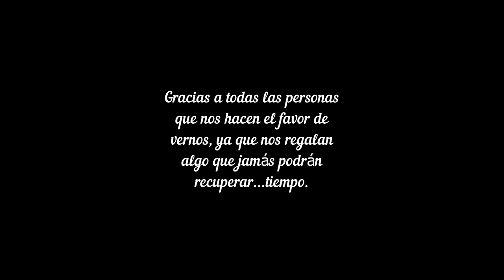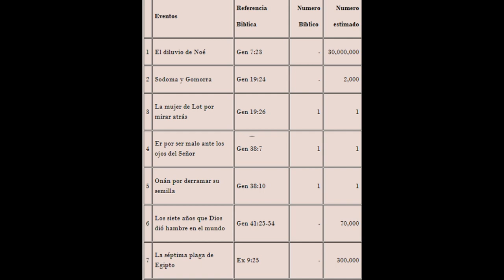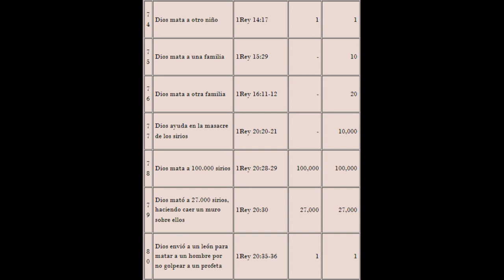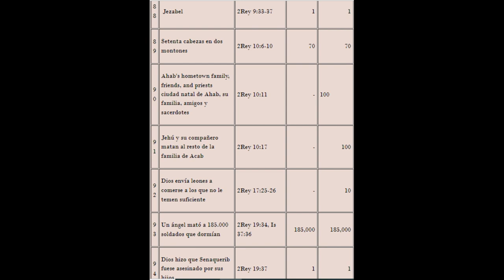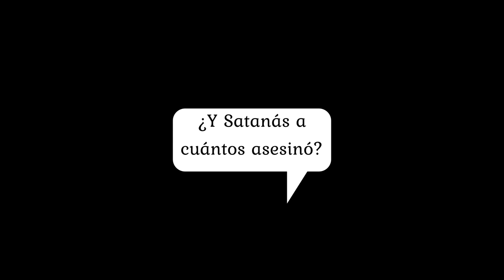Le están rezando al tipo equivocado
Un conteo bíblico de los asesinatos de Dios.